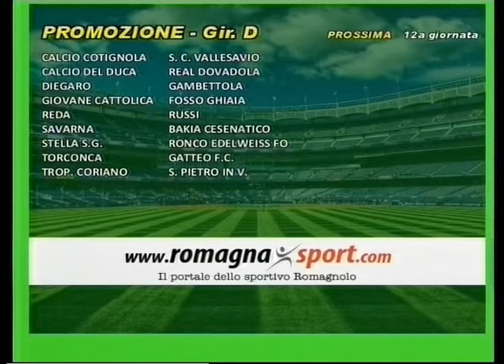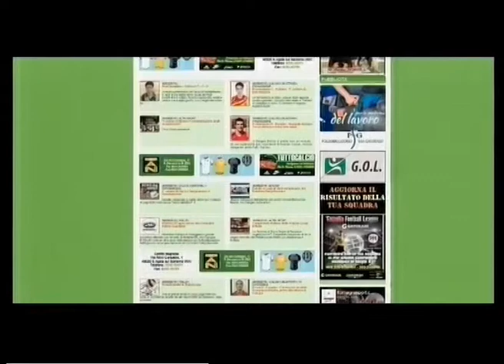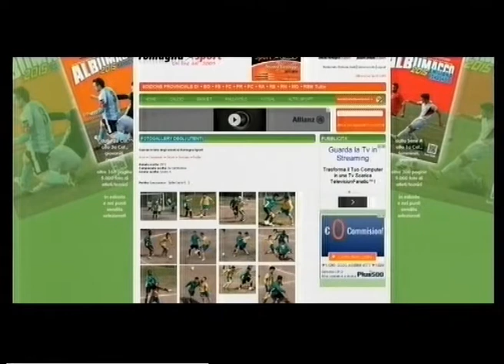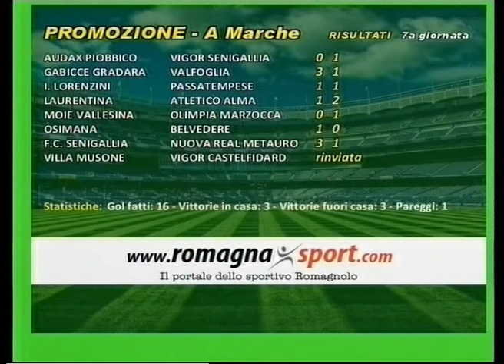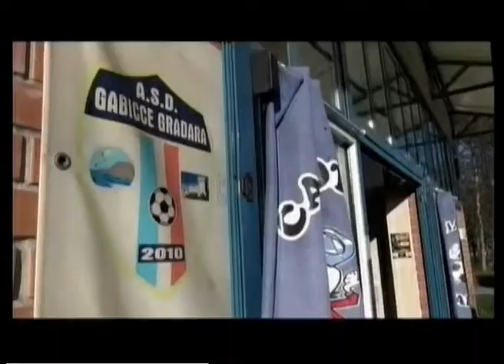Calcio di Rigore Puntata 8 -Stagione 2-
Programma a cura di Daniele Manuelli e Veronica Lisotti. Opinionista fisso: Giacomo Alpini. Calcio di Rigore è una trasmissione dedicata al calcio locale romagnolo con una finestra su quello marchigiano. Il programma va in onda ogni lunedì sera alle ore 19.55 su Rete8 Vga TeleRimini e in replica su 7Gold.